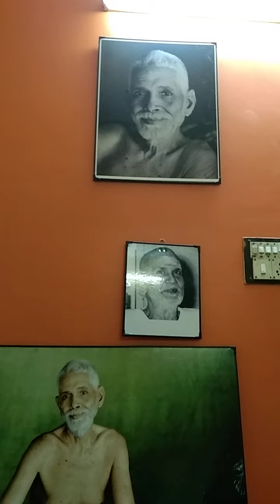உப தேச உந்தியார் உரை __3. உரைஞர்.: ரமண சுந்தர ராஜன்